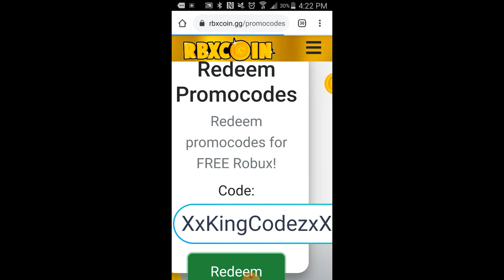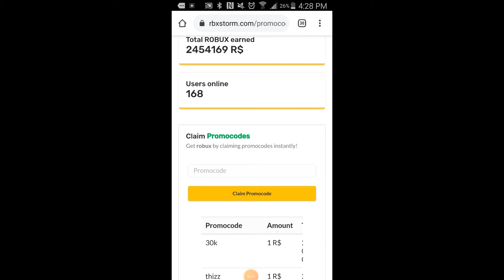Code for rbxgum rbxstorm rbxlenged etc